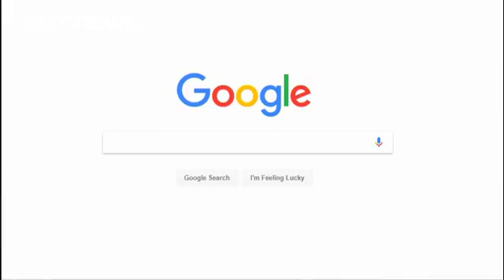Preisvergleichsverfahren: Google kommt EU entgegen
Google hat der EU dargelegt, wie man künftig mit Preisvergleichs-Ergebnissen vorgehen wolle. Das teilte die EU-Regulierungsbehörde mit. Damit hält sich der IT-Konzern an die Deadline der Europäischen Union. Weil das Unternehmen bei seinen Preisvergleichsdiensten seine marktbeherrschende Stellung missbraucht haben soll, hatte die EU eine 2,4 Milliarden Euro Geldstrafe verhängt. Google hatte 60 Tage Zeit gehabt, einen Plan für die Zukunft abzugeben.

Die neue Strategie muss bis 28. September umge…